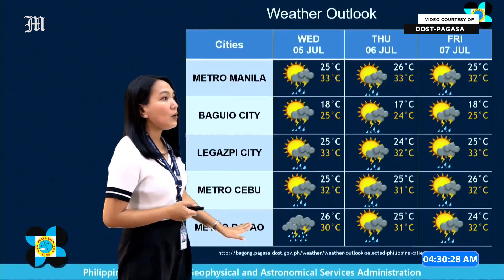Today's Weather, 4 A.M. | July 4, 2023